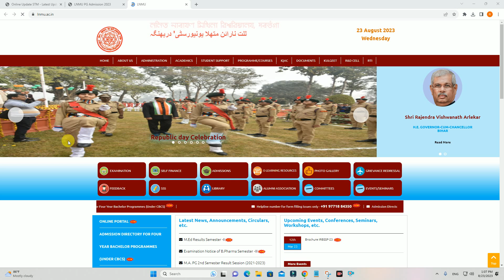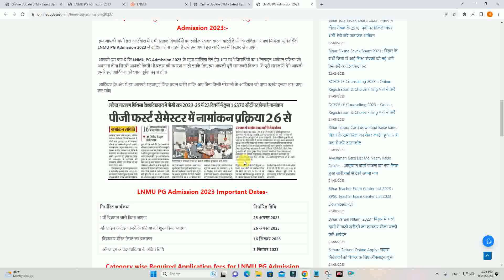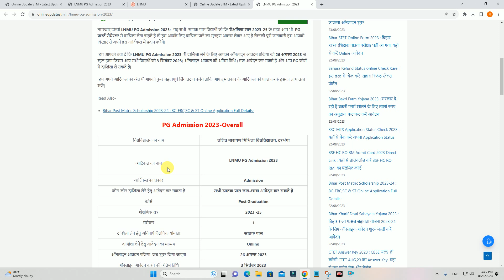LNMU PG Admission online apply 2023-25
Important Vidoes-